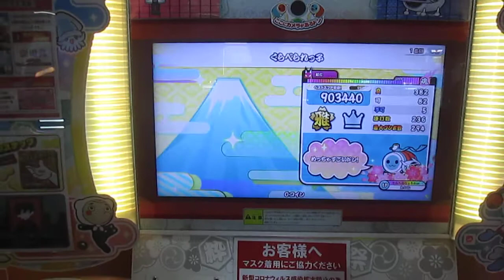太鼓の達人 くらべられっ子 節約ダブルプレイ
player 太子
誰かと比べる事をする必要はない。